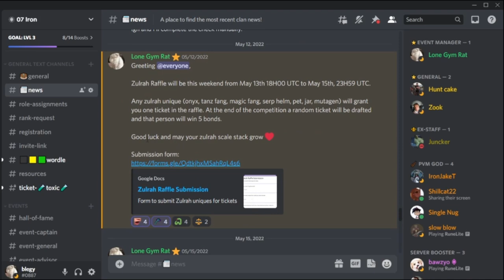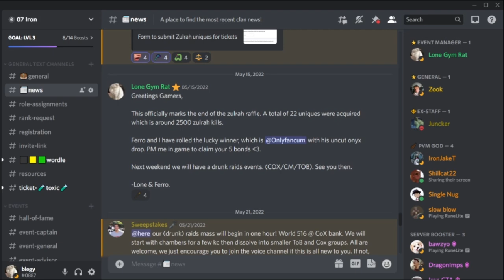Ironman Collection Log Degen ~ 1043/1404 ~ Episode 10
Welcome to my Ironman Collection Log Series.